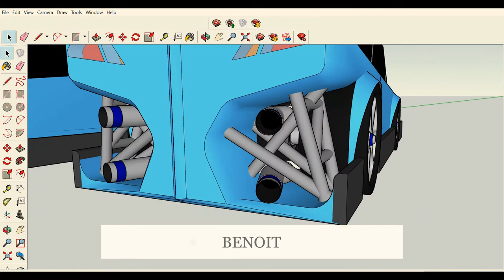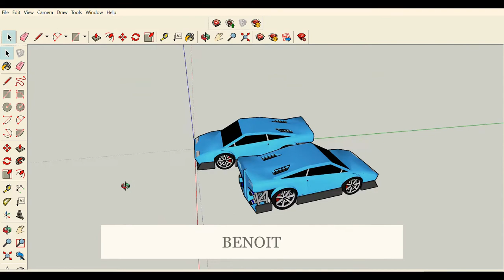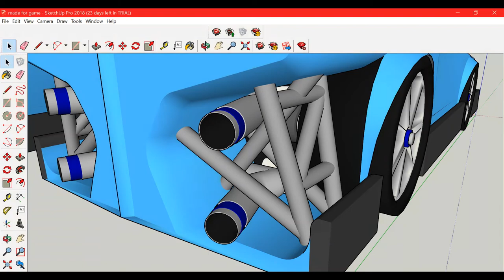Supercar, Made for games, Sketchup 3D model, Benoit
gamemakers, if you use it, credit me! :)
made for game, 3D WAREHOUSE Skp url:
thanks!